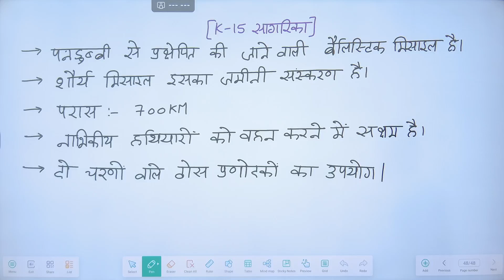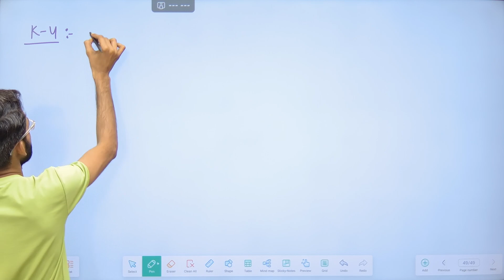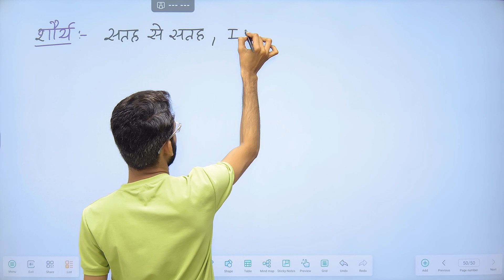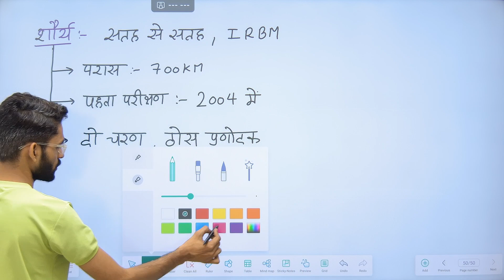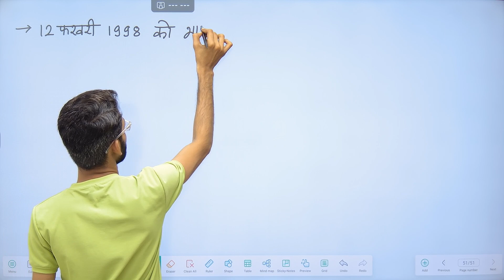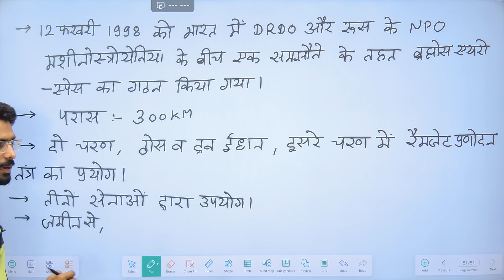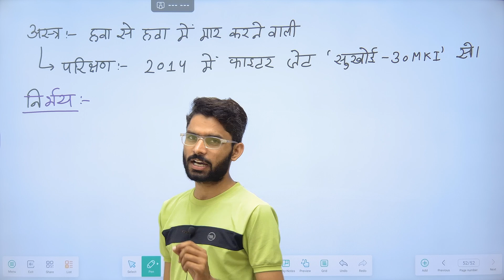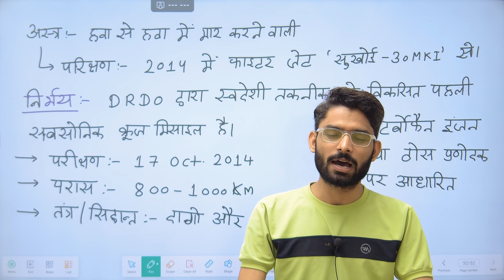RSMSSB CET Online Class | Science and Technology (रक्षा प्रौद्योगिकी) |#10| By Pravin Sir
Enhance your exam preparation with our **Defense Technology Video Series**, ideal for Rajasthan CET, RAS, UPSC, and other competitive exams. This series dives deep into the latest advancements in defense technology, including missile systems, space programs, and the Vikas engine. Stay updated with our detailed explanations and exam-focused content.

defence technology
cet science
science and technology
cet defence technology
Perfect for aspirants aiming to excel in defense-related topics and ace their exams!"